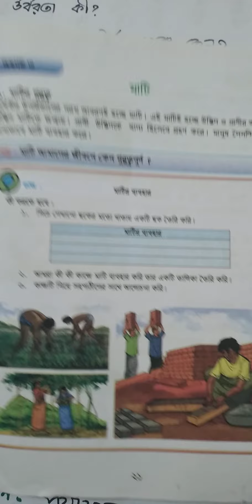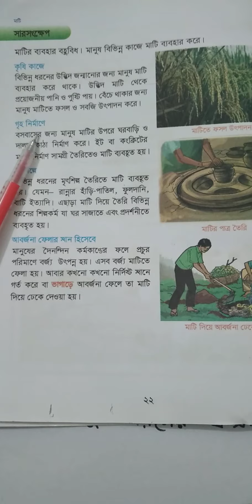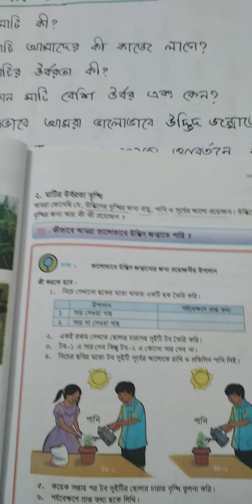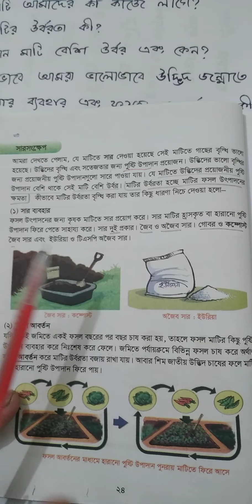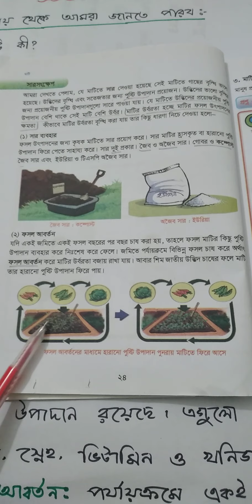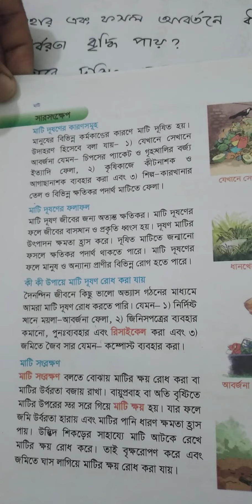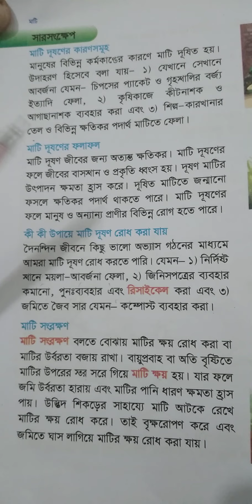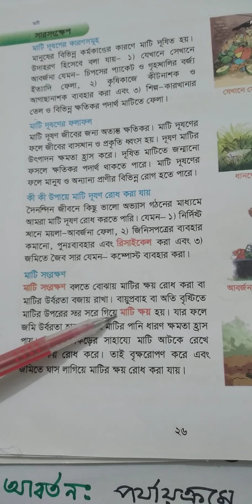Class:4,Sub:Science, 3rd chapter present by Mahfuja Akter.